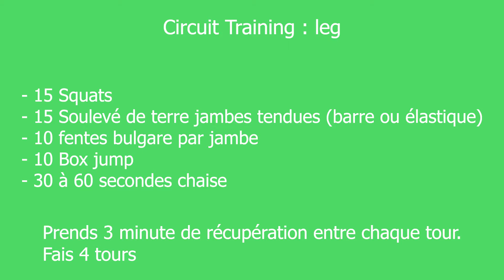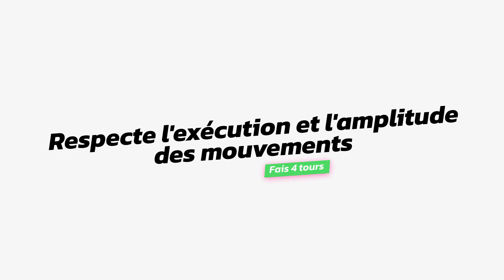Workout 43 - Circuit Training : Leg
Salut ami sportif, j'espère que tu vas bien !

Aujourd'hui je te propose de découvrir notre dernier workout vidéo qui s'inscrit dans la lignée des derniers workouts vidéo puisqu'il s'agit d'un circuit training de 4 tours axé sur les jambes.

N'hésite pas à réaliser les trois workouts pour obtenir un push pull legs.

Avant de commencer à t'entrainer, je te rappelle que tu dois t'échauffer correctement les muscles et articulations afin de préparer ton corps à l'effort et ainsi limiter les risques de blessures.

Je te rappelle également que tu peux, si tu le souhaites, télécharger nos applications Android entièrement gratuites disponibles sur le Play Store. Tu y trouveras des timers (TABATA, EMOM, AMRAP, Circuit Training, Rest timer) ainsi que des applications te proposant des entrainements au poids de corps personnalisés adaptés à ton niveau (ReLife et Training & Musculation Maison)

Concernant le circuit, tu feras 4 tours en respectant la technique d'exécution et l'amplitude des mouvements :

- 15 Squats
- 15 Soulevé de terre jambes tendues (avec une barre, des haltères ou un élastique)
- 10 Fentes bulgares par jambe
- 10 Box jump
- 30 à 60 secondes de chaise contre un mur

Prends trois minutes de récupération entre chaque tour.  Fais 4 tours !

Je te rappelle également qu’hier nous avons mis en ligne un article te proposant un programme de 30 jours pour renforcer ton gainage

Bonne journée et bon entrainement ;) :) ;)